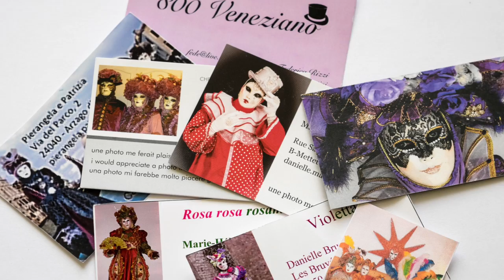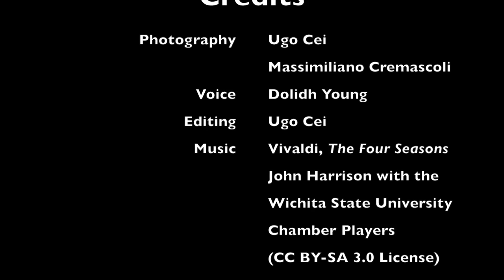12 Tips for Photographing the Venice Carnival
F Stop Lounge contributor Ugo Cei shares some suggestions for making the best of a day photographing a carnival or similar event.